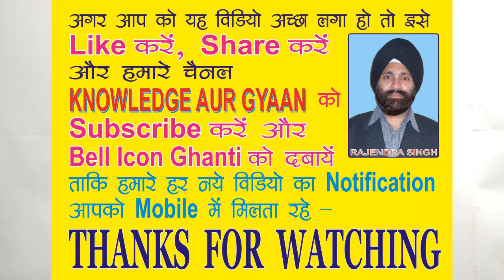Film (Reel) Camera, 32 years old 2 Camera- Yashica and Snapper- Full detail,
Dosto aaj ki is video me maine aapko 2 purane (Old) Camare jinme Film or reel lagai jati thi, dikhaye hain aur unke bare me thodi jaankari bhi di hai, kuch aur puchana ho to Comment box me likhiyega Umeed karta hun ye video aapko pasand aayega. Video dekhne ke liye Thanks-Rajendra Singh
Film (Reel) Camera,
32 years old 2 Camera-
Yashica and Snapper- Full detail,